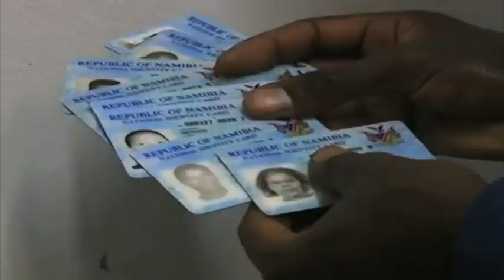Ministry of Home Affairs hands over 193 national documents to Windhoek residents - NBC